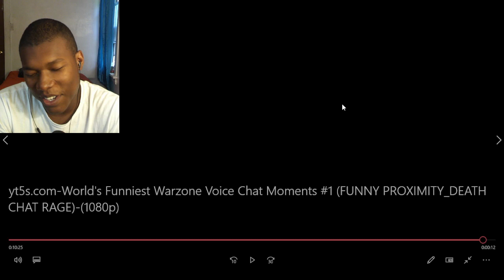World's Funniest Warzone Voice Chat Moments #1 (FUNNY PROXIMITY/DEATH CHAT RAGE) REACTION!